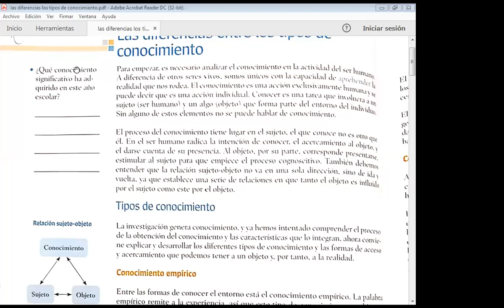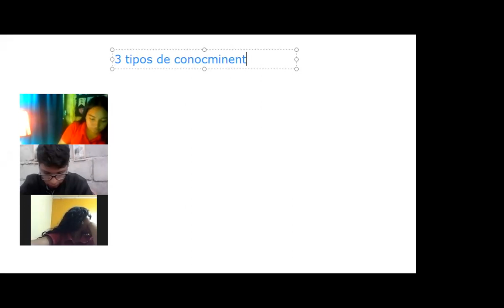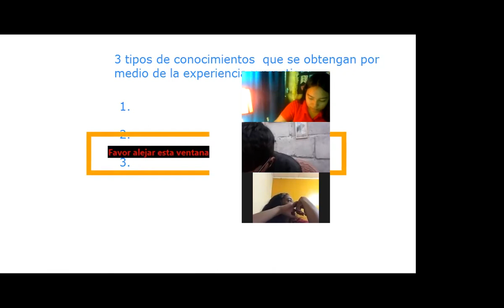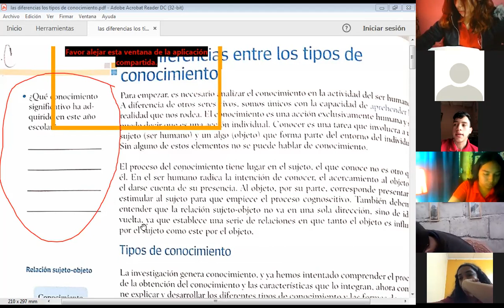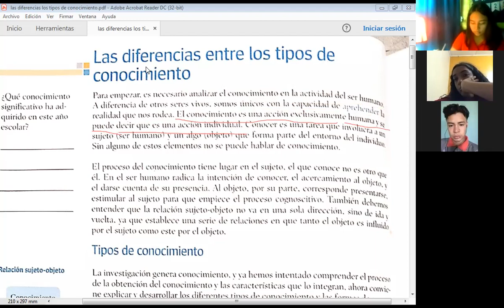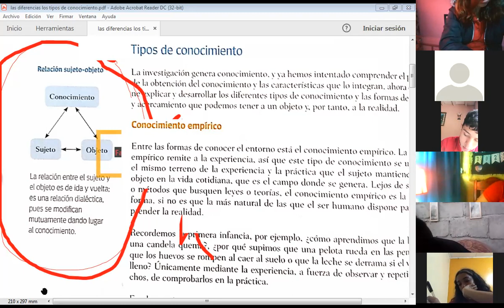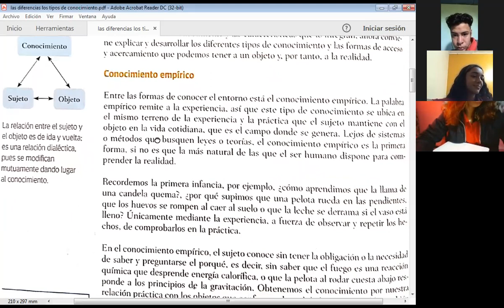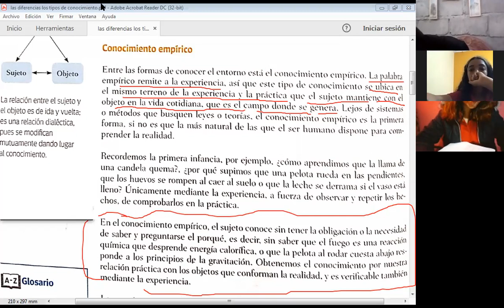FUND INVESTIGACION SOCIAL, DIFERENCIA ENTRE TIPOS DE CONOCIMIENTOS, UNDECIMO GRADO, 09 E MARZO DE 2